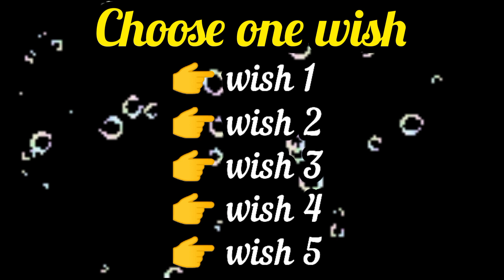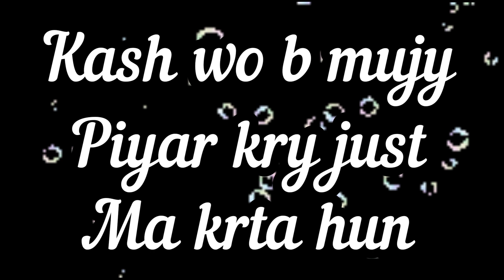lovegame/personality test/choose your number/love prediction/choose one number/romantic game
personality test/choose your number/love prediction/choose one number/romantic game